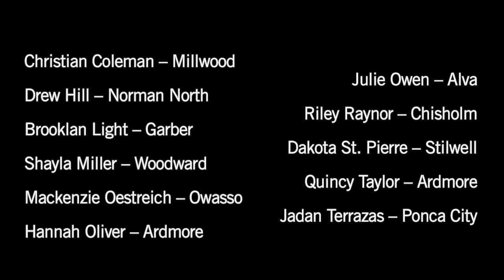Elevate+: Changing the Conversation